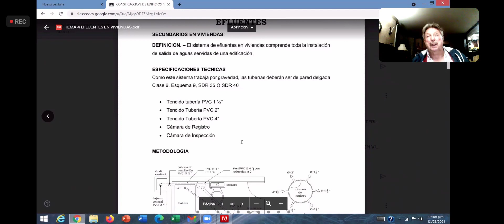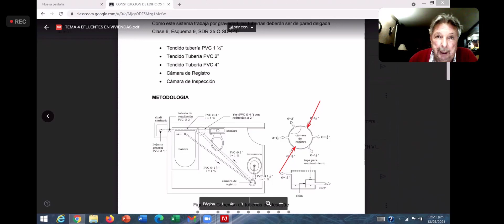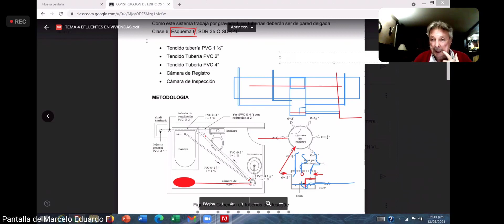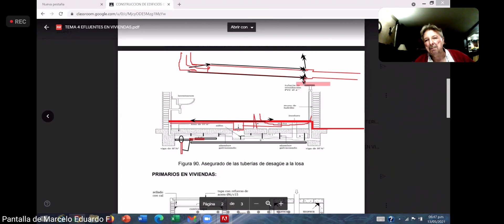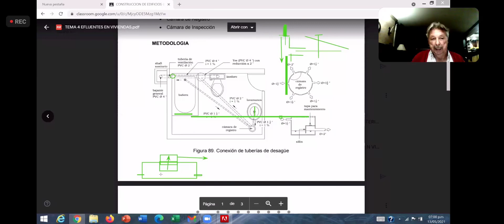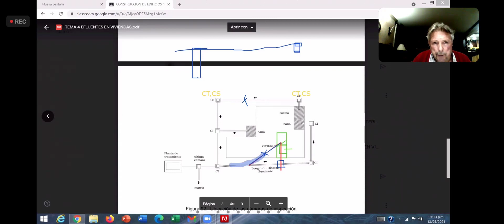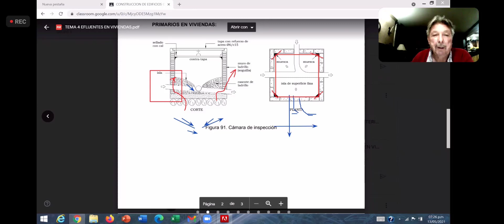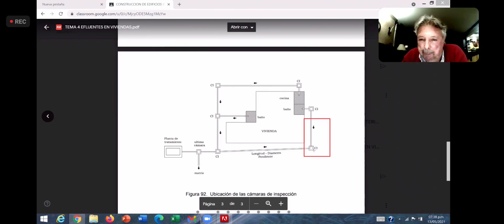Constru G1 13 05 2021